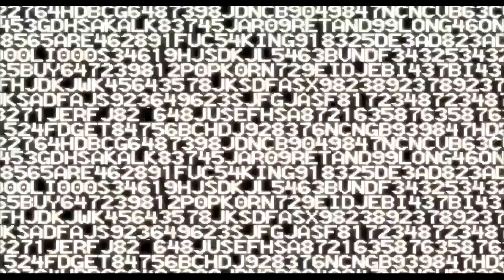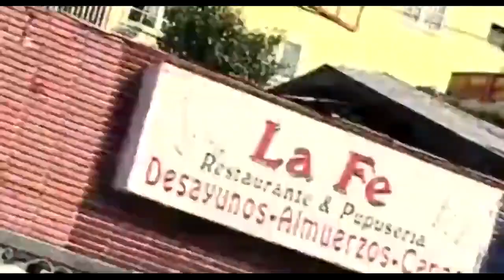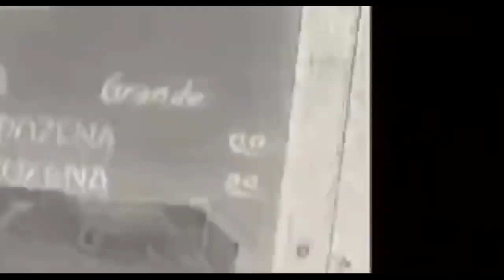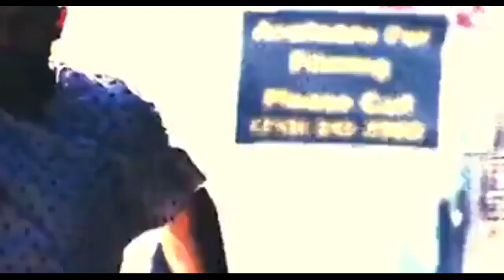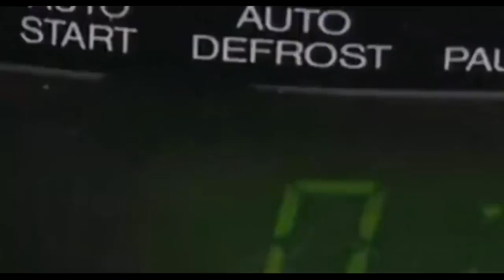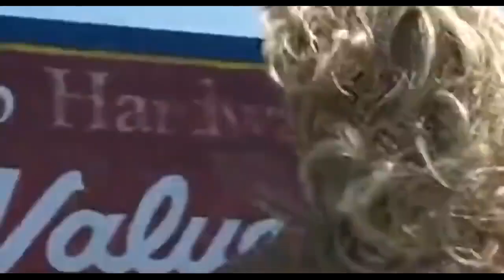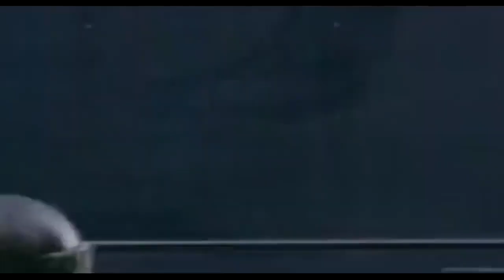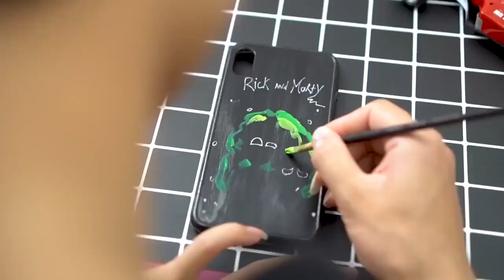JASON STATHAM Movie, Agent Scarlet new action movies 2021 full length english latest hd {1080p}